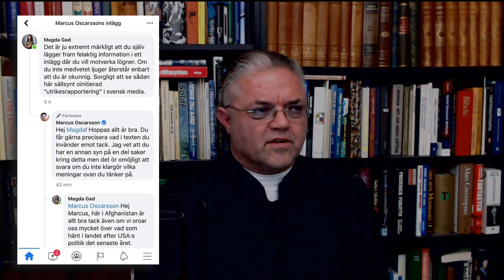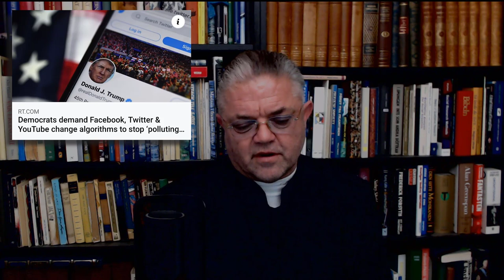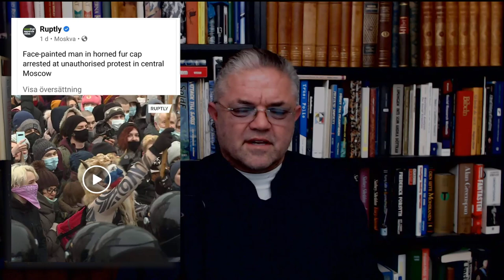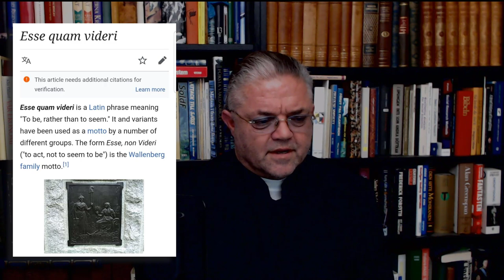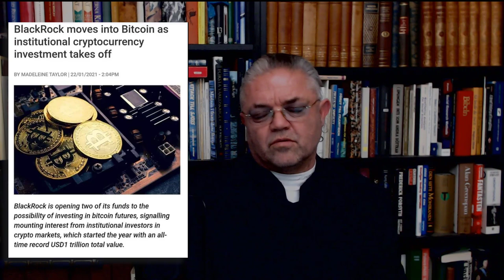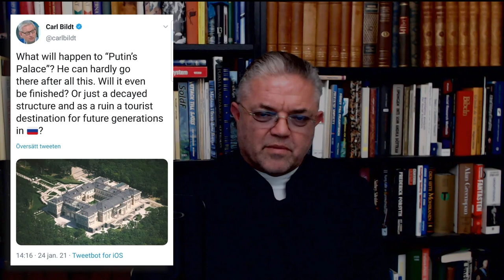Mellan hammaren och städet! - Carl Norberg 2021-01-25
Risk är ett strategiskt brädspel med diplomati, konflikt och erövring för två till sex spelare. Standardversionen spelas på ett bräde som visar en politisk världskarta, uppdelad i fyrtiotvå territorier, som är grupperade i sex kontinenter. Turordningen roterar bland spelare som kontrollerar arméer med spelpjäser som de försöker fånga territorier från andra spelare med resultat som bestäms av tärningskast. Spelare kan bilda och upplösa allianser under spelet. Målet med spelet är att ockupera varje territorium på brädet och därigenom eliminera de andra spelarna. Spelet kan vara långt och det krävs flera timmar till flera dagar att slutföra.

Risk uppfanns av den franska filmregissören Albert Lamorisse och släpptes ursprungligen 1957 som La Conquête du Monde (världens erövring) i Frankrike, och det blev ett av de mest populära brädspelen i historien och inspirerade andra populära spel som Axis & Allies och Settlers of Catan. De enkla reglerna men komplexa interaktioner gör det tilltalande för vuxna såväl som barn och familjer. Det produceras fortfarande av Hasbro med många utgåvor och varianter med populära mediateman och olika regler inklusive PC-programversioner, videospel och mobilappar. Det köptes av Parker Brothers och släpptes 1959 med vissa modifieringar av reglerna som Risk: The Continental Game, sedan som Risk: The Game of Global Domination.

Efter introduktionen släpptes den första nya versionen av Risk på nästan 20 år 1986. Den kallades Castle Risk och innehöll en karta som visar europeiska slott från 1700-talet istället för en världskarta. Det var en ekonomisk besvikelse. Det skulle ta ytterligare 15 år innan företaget försökte igen. 1993 lades reglerna för Secret Mission Risk, som hade varit standarden i Europa, till USA-upplagan. Efter en begränsad specialutgåva 1999 i Frankrike med namnet Risk: Édition Napoléon till minne av 200-årsjubileet för Napoleontiden (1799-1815) publicerades en ny utgåva som heter Risk: 2210 A.D. 2001 av Hasbros division Avalon Hill. Spelet var futuristiskt tema med månterritorier, havsområden och befälhavare och erbjöd ett antal utvidgningar. Från och med 2002 släpptes riskversioner kring mediefranchise som Lord of the Rings, Star Wars, Transformers och olika andra under de flesta år, ibland upp till sex upplagor per år. En samlarutgåva av klassisk Risk i trälåda i bokhylla utfärdades 2005 som en del av Parker Brothers Vintage Game-serie, distribuerad genom Target Stores.

Målet i traditionellt Risk är att ta över världen. Det finns också olika slags uppdragskort som man kan välja att spela med, den spelare som först fullbordat uppdraget vinner. Det finns många väl beprövade strategier för hur ett Risk-parti vinns, där det mest kända och kanske mest framgångsrika sättet är det som erövrare i tusentals år levt efter: "Den som kontrollerar Asien kontrollerar spelet".

Donald Trump skyller ju som bekant på det kommunistiska partiet, och Kina skyller på ett fåtal svenskar som på ett brutalt vis lägger sig i Kinas inre angelägenheter.

Stöd oss:
SWISH: 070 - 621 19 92 (mottagare Sofia S)